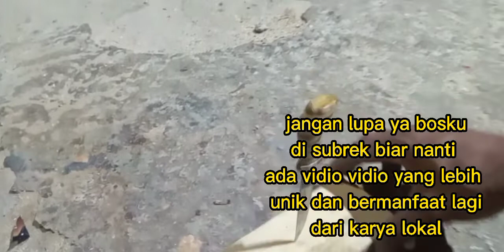cara membuat gagang pisau kayu lapis